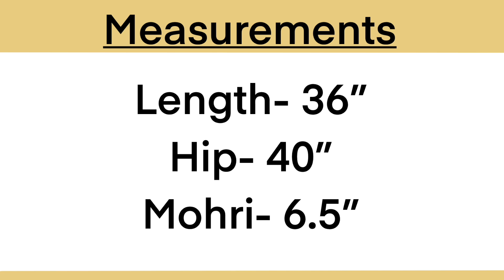Afghani Salwar Cutting and Stitching | How to make afghani palazzo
Afghani Salwar Cutting And Stitching | Afghani Palazzo Cutting And Stitching (Step By Step )

In this video I will teach you new trendy Afghani Palazzo/shalwar Design cutting and stitching Tutorial in easy way .

This is especially for beginners who want to learn cutting and stitching .

For this you will need 2.25 meter fabric or according to your measurement.